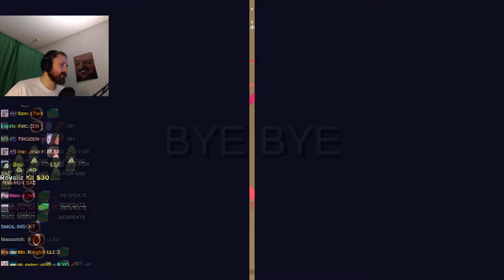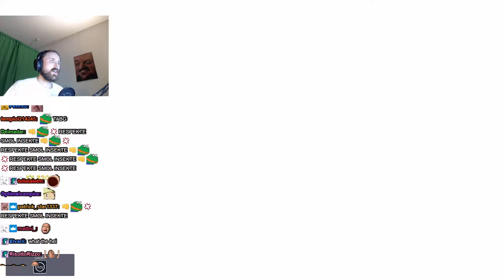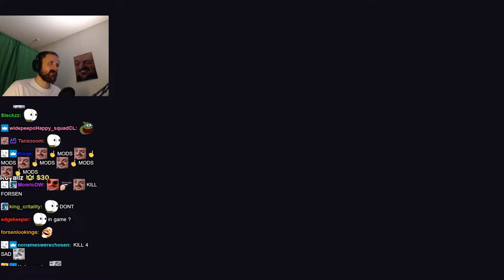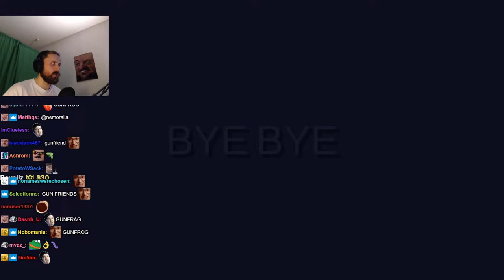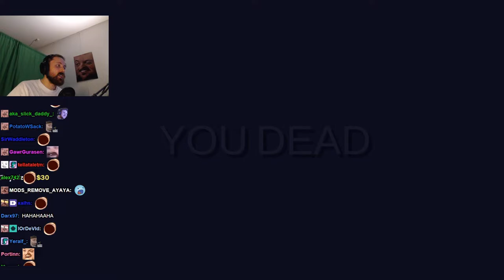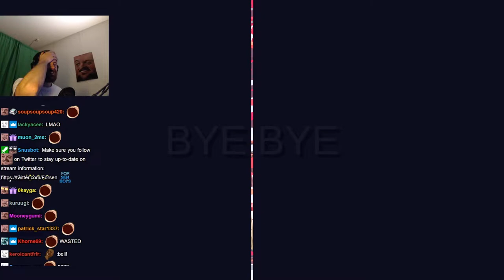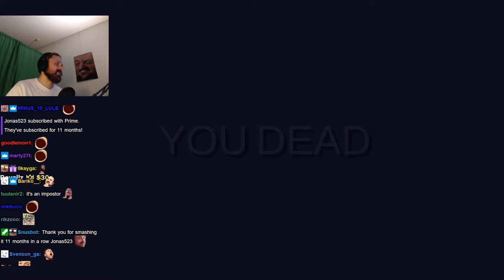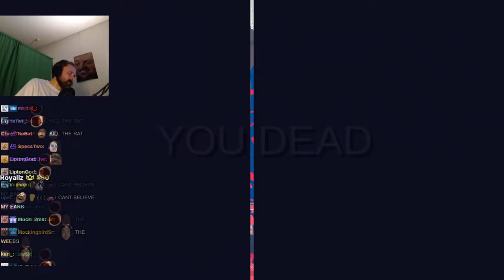Forsen plays Totally Accurate Battlegrounds with Stream Snipers! - Part 23 (with Chat)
Stream Duration: 4:01:14
VOD and chat files:

Game Description:   Grab your balloon crossbow and trusty inflatable hammer, because things are about to get wobbly! Be the last weirdo standing in the world-leading physics-based Battle Royale game.
General
Format : MPEG-4
Format profile : Base Media
Codec ID : isom (isom/iso2/avc1/mp41)
File size : 6.51 GiB
Duration : 2 h 34 min
Overall bit rate mode : Constant
Overall bit rate : 6 039 kb/s
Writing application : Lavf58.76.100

ID : 1
Format : AVC
Format/Info : Advanced Video Codec
Format profile : High@L4.2
Format settings : CABAC / 4 Ref Frames
Format settings, CABAC : Yes
Format settings, GOP : M=3, N=120
Codec ID : avc1
Codec ID/Info : Advanced Video Coding
Source duration : 2 h 34 min
Bit rate mode : Constant
Bit rate : 6 000 kb/s
Maximum bit rate : 5 896 kb/s
Width : 1 920 pixels
Height : 1 080 pixels
Bit depth : 8 bits
Scan type : Progressive
Bits/(Pixel*Frame) : 0.050
Stream size : 6.35 GiB (98%)
Source stream size : 6.35 GiB (98%)
Color range : Limited
Color primaries : BT.709
Transfer characteristics : BT.709
Matrix coefficients : BT.709
mdhd_Duration : 9256793
Codec configuration box : avcC

Audio
ID : 2
Format : AAC LC
Format/Info : Advanced Audio Codec Low Complexity
Codec ID : mp4a-40-2
Bit rate : 128 kb/s
Channel(s) : 2 channels
Channel layout : L R
Sampling rate : 48.0 kHz
Frame rate : 46.875 FPS (1024 SPF)
Compression mode : Lossy
Stream size : 141 MiB (2%)
Source stream size : 141 MiB (2%)
Default : Yes
Alternate group : 1
mdhd_Duration : 9257793